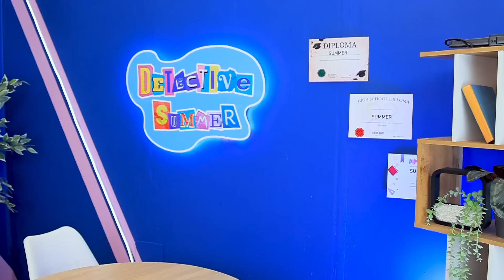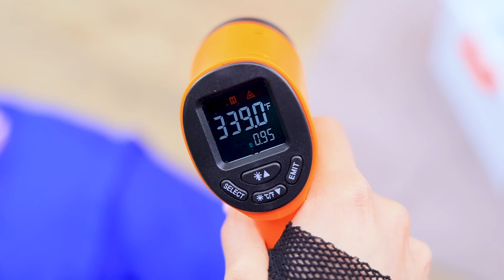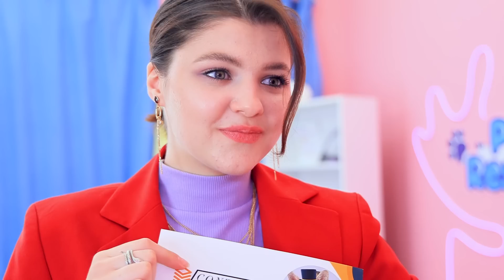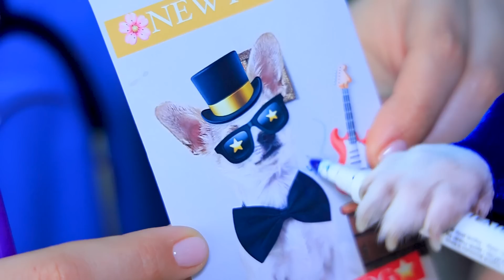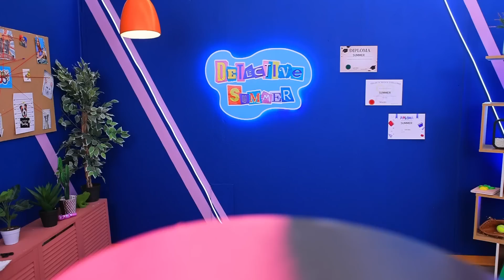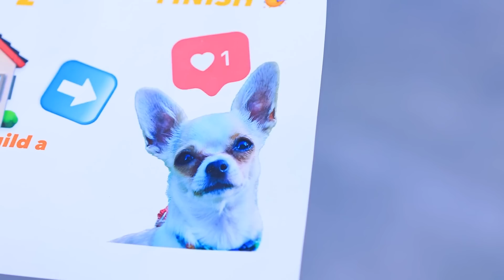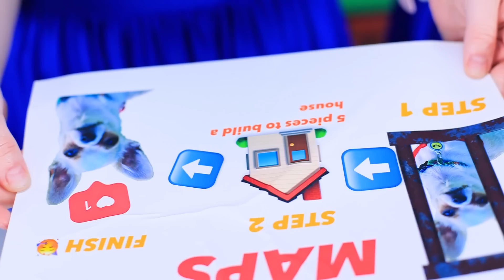Good Dog vs Bad Dog! Life of Different Pets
Vampire style dog hacks and gadgets? It sounds very unusual and incredibly interesting!